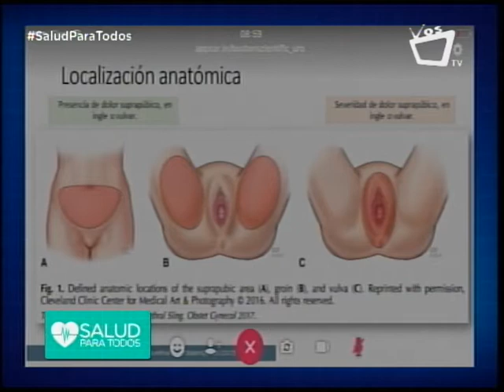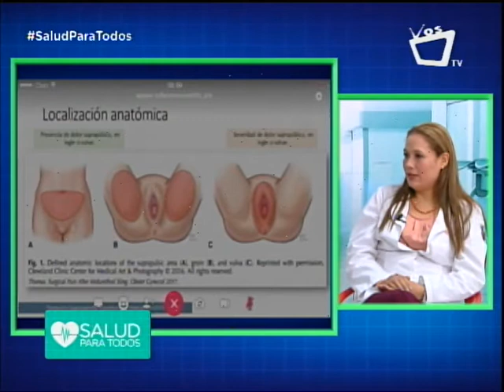Causas de la incontinencia urinaria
La doctora Gema Zúñiga, gineco-uróloga del Hospital Vivian Pellas, detalla las causas de la incontinencia urinaria.